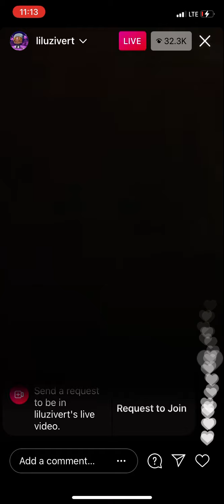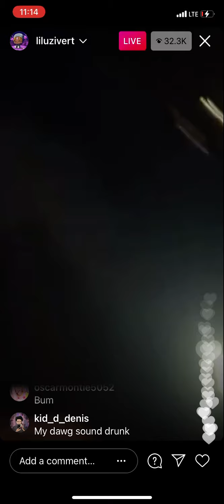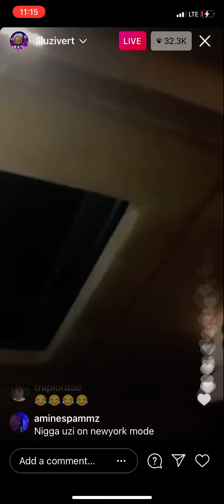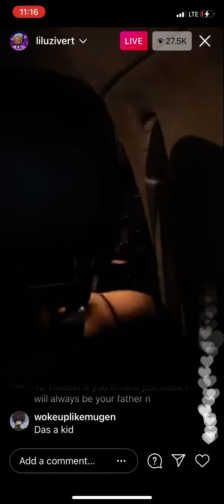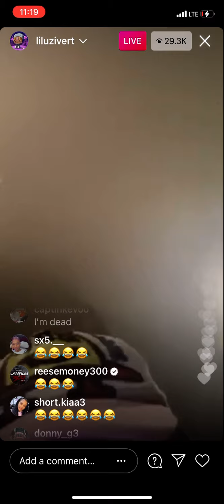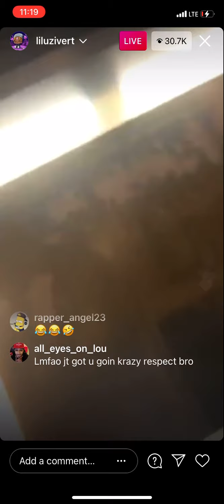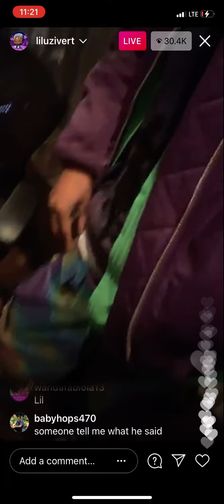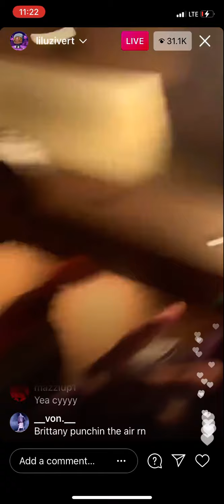Lil Uzi Vert Live Drunk dissing EX Brittany & Says JT Got the best 😻 !! 3-5-2021